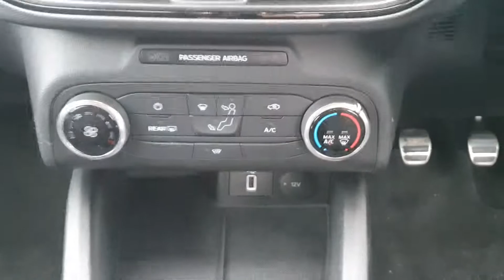202D7137 - 2020 Ford Focus ST-LINE 5D 1.0T 125 S6.2